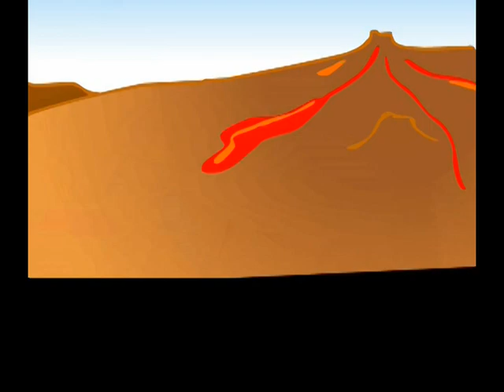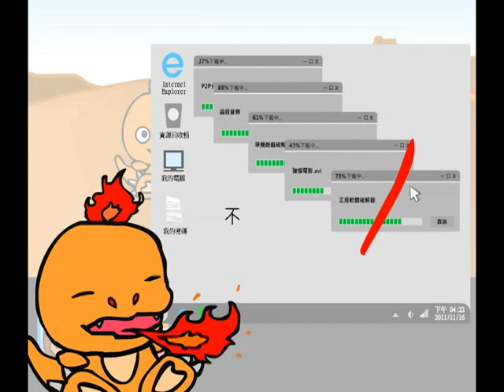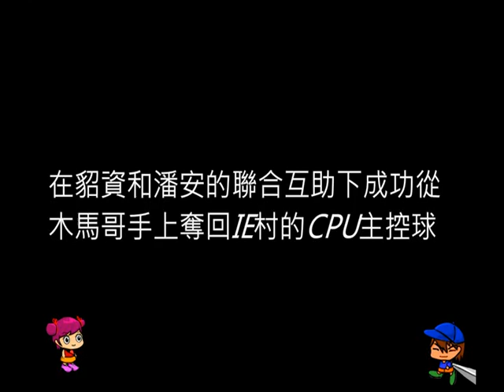100年資安動畫金像獎 佳作：貂資與潘安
100年資安動畫金像獎
佳作
獲獎隊伍：台南大學，「給你資安，給我十萬」
作品名稱：貂資與潘安
我們的網路如同一個小鎮，在電腦裡運行著，影片中CPU主控球供應了IE村防火牆的動力，但一旦使病毒成功入侵，便只能赤裸裸的面臨網路病毒的侵害。但若要保護自己網路使用的安全，真正方法唯有避免洩漏自己的個人資料，那不僅是自己人身財產的一部分，同時也是自己的另一個身分證，莫因貪一時之快而後悔莫及，在平時便應學習並實踐資訊安全守則。瑜是，我們創造了貂資（資訊）與潘安（安全）兩位英雄，帶領所有人一同學習資安要點並抵抗惡性病毒的危害。